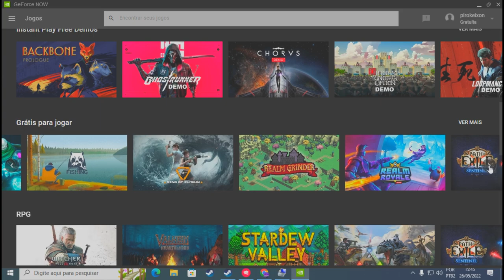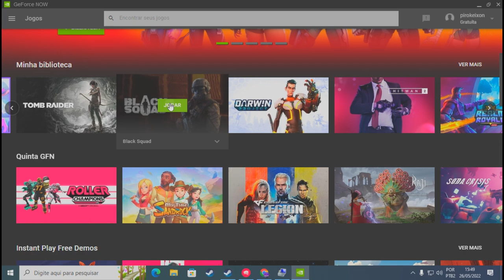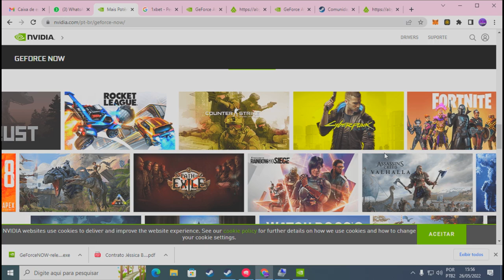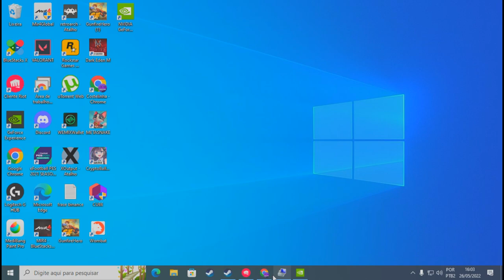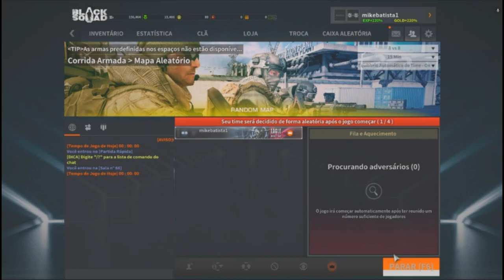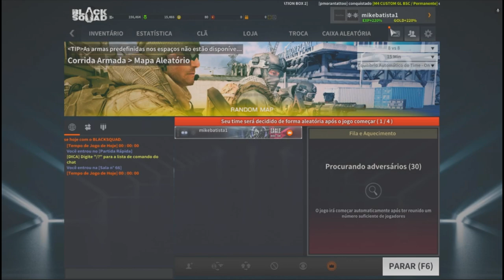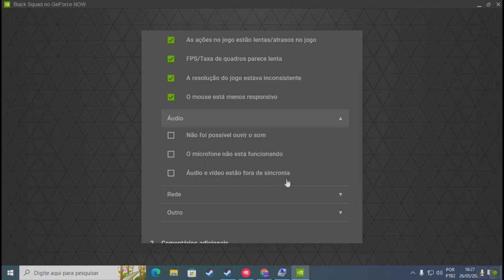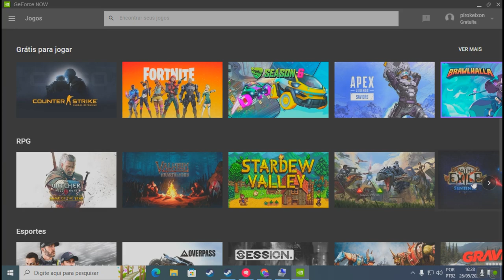💩💩A versão gratuita do GeForce Now Vale a Pena?💩💩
GeForce Now, novo serviço de Streaming chegando ao Brasil, acho que o serviço precisa melhorar muuuuuuuuuito, para entregar uma boa experiência aos seus jogadores e assinantes!!